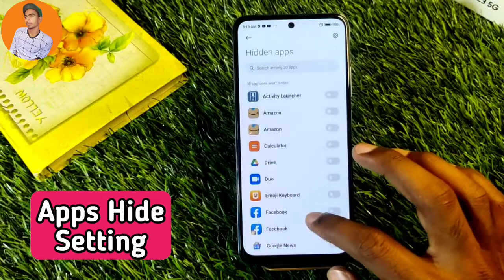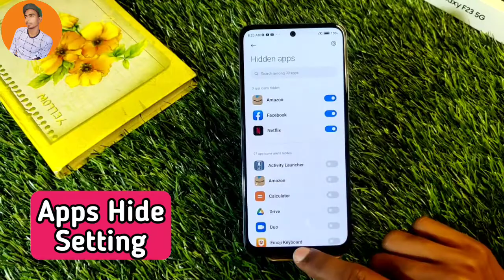How To Hide & Unhide Apps in Poco M4 Pro , Poco M4 Pro Hide Apps Setting , Hide Apps in Poco M4 Pro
How To Hide & Unhide Apps in Poco M4 Pro , PocoM4ProHideAppsSetting , HideApps in Poco M4 Pro